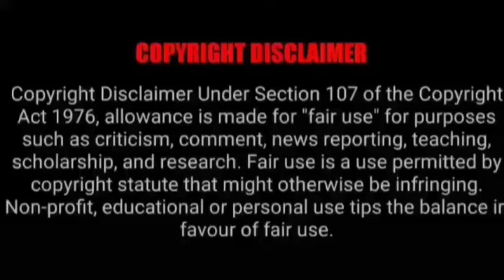ASMR EATING BUTTER CHICKEN, CHICKEN BIRYANI, MUTTON CURRY | BEST INDIAN FOOD MUKBANG |Foodie India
Mukbangers Eating Indian Food. Asmr Eating Indian Food. Best Indian Food Asmr. Best Indian Food Mukbang.

Credit-